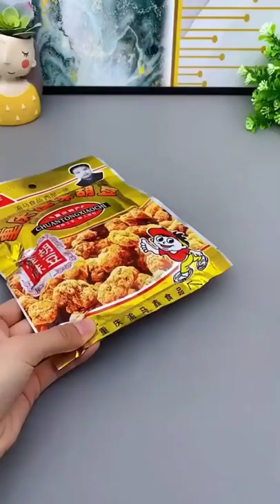Smart Home Gadgets!😍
a médica louca
 shorts
 كلاش
 leka
 digito pet sim x
 يا نور الهلال اقبل تعال
 lagi cantik
 bts
 allah hu allah hu
 petetan
 backrooms roblox
 nyanyian
 gacha heat
 asmr
 pégate pégate
 videos
 5 minute crafts
 katil nine
 boki mukbang
 songs
 música
 roblox
 alejo
 taco bell mukbang
 ブルーシー
 youtube shorts
 kholi wale baba ke bhajan
 xo team
 paxton
 شفا
 canciones
 musik
 mukbang
 cheeky
 dinosaurs
 tito
 truk joget
 desenho desenho normal
 encanto
 boboiboy mati
 new sambalpuri song
 this is what heartbreak feels like
 godzilla bundle
 dhar mann
 mabaruk alfa mabaruk
 123 go challenge
 suaveeee
 nagini 6
 aluna
 aphmau
 امنيه
 squid game
 canon in d
 fgteev
 kimberly loaiza
 rebecca zamolo
 kali
 raiden shogun
 piper rockelle
 tofuu
 sssniperwolf
 your heart beating
 idea
 ikan lele
 old fortnite
 plumones
 m4 tech christmas video
 anne bebek
 fortnite
 kima
 blippi
 astronaut in the ocean
 como hacer chamoyadas de mango
 efrita asmr 2
 gana remix song in tamil dj
 nail asmr
 lagu
 الفيديو
 drawing
 اغاني ردح
 نونو نونو
 شفا شفا شفا شفا
 funneh
 shivaji status
 sonic
 el jefe en pañales
 indian army video
 cartoon cartoon
 caylus
 music
 minecraft
 sakura school simulator
 пабджи
 nasya
 bong bóng
 song
 ١٢٣
 zombies verdes
 hantu. sakura
 blackpink
 ayuwoki ayuwoki
 the frustrated gamer roblox
 victorious shorts
 spy ninjas
 kereta api
 spiderman
 adley
 ghostbusters
 unspeakable
 аниме
 وحش
 عامر عامر عامر عامر عامر عامر عامر عامر عامر عامر عامر عامر عامر عامر عامر عامر عامر عامر عامر
 dona
 ninja black
 gacha life
 janet and kate
 wwe
 trinity and madison
 بيبي

 alejo igoa
 stories in telugu
 tontonan bts
 pengen pengen kurus tapi makan terus
 مسلسل
 5 minutes craft
 chutti tv
 yolo aventuras
 sea shanty

 pokemon
 123 go
 phim ma
 shorts tiktok
 diana
 dona indonesia
 canciones de tito
 spider man
 barongan
 alo
 cutiepie the series
 truck tiktok dance
 اشغال يدويه وتصاميم جديدة
 entul
 พี่ฝนกับพี่เอก
 desenho
 cómo hacer unas maracas
 lapar lapar
 تيك توك
 mandonna
 mukbang makanan pedas
 chappal
 aadl 2013
 лада 4
 best walkout songs
 please
 jordan matter
 slime videos
 formal attire for men
 lankybox
 brent rivera
 شفا وسوسو
 short
 estación de policía
 mommy long legs
 chinenye
 karol g
 ninja kidz tv
 dj songs folk
 vídeo de super-heróis
 liza baez
 aladdin
 sakura
 alcaraz
 granny
 siêu nhân tiga
 amici
 funky friday all animations
 troom troom
 huggy wuggy
 soy un auto
 luca
 moriah elizabeth
 горько
 coi bình thường
 free fire
 hantu lucu
 pikachu
 mama
 arinaga family
 desenho do fred
 buker bam pashe tore joton kore rakhi
 dudu e carol
 pepas
 baby
 assistir
 bikin kue
 hide and seek song
 zadruga
 peces
 coffin dance song
 iknowayrel
 sen benim üzümlü kekim ben sensiz nerelere gideyim
 sam and colby
 iamsanna
 살짝설렜어 방과후학교
 а4
 sentar dona
 the frustrated gamer
 titok
 selena quintanilla
 rafa e luiz
 ninna e matti
 demon slayer
 game perempuan
 hantu-hantu an
 piper
 vídeos
 iron man
 fish video
 xxtenations
 chicken
 reels
 taarak mehta ka ooltah chashmah
 mumu
 cat video
 tentara
 wait a minute
 thar movie
 un mansitos
 gulli bulli
 nana
 ergo proxy
 polícia
 feels
 cool ways to lace your shoes
 frank caprio
 siren kafa
 siren head
 itsfunneh
 aiskrim
 настя и папа
 toros
 the best smgs in warzone
 canciones chidas
 luluca
 tic tac video
 kiss
 mobil balap
 mukbang seafood
 nhạc thế lương
 around the world
 mesin capit
 vídeo
 قناه امنيه
 truk oleng truk oleng truk oleng
 bis bis
 alejo igoa con el payaso
 jookstogo
 música da luluca
 rafathar
 sakura sakura
 zoe and nick
 tiktok lucu
 dibujito
 resep batagor
 melissa metrano
 pengantin
 love
 fila brasileiro
 ghost house
 fake service dog
 музика
 leave me anees
 truk oleng
 bebek
 como dice el dicho
 sony
 тик ток тренды
 عبود يوسف
 samsung song
 gacha
 flying beast
 kucing orange
 paper craft
 honey boba bear
 funk
 mcdonald’s hacks
 រឿងអាខ្មោច
 ea sports it's in the game
 sour king drew
 ماشي ماشي ماشي ماشي ماشي
 mak beti
 нити судьбы
 doctor
 tiktok mashup 2022
 jnr choi to the moon
 dramas
 música do sonic 2
 kgf dialogue in tamil
 cara membuat poster digital
 khane wala
 سبايدر مان
 darr man
 signos zodiacales
 ondel-ondel
 te amo
 diy
 memes
 videos de novios que se besan
 desenho desenho
 بي
 bad bunny
 tiktok challenge
 el baile de anita
 makeup asmr
 فيديوهات
 get lucky
 pérola reis pérola reis
 bruno campos trollagem
 film
 pennywise song remix
 tiktok mashup
 sushi
 billie eilish
 eid mubarak
 how to draw a body
 kanu adi
 cookingbomb
 lina
 ملخص مباراة ليفربول ومانشستر سيتي
 onlyjayus shorts
 mi chiamo donna
 michi tips
 patito juan
 stop
 minh khoa tv
 mommy
 مصارعه رومان رينز
 เพลงรถเกี่ยวข้าว
 ishowspeed
 poppe